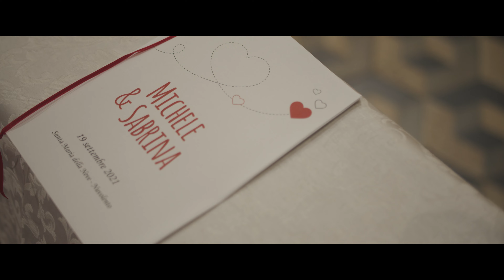Sabrina & Michele - Wedding Trailer Brescia (4K)